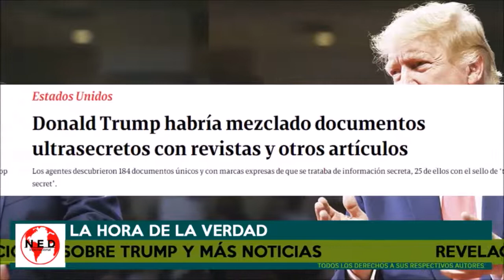REVELACIONES 🎯 EL FUTURO DE TRUMP y otras Noticias del Mundo